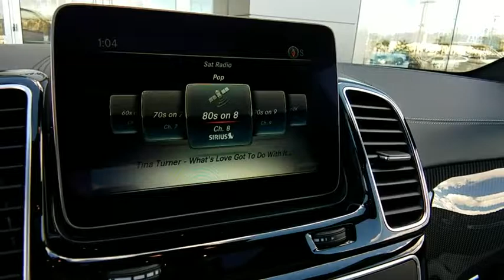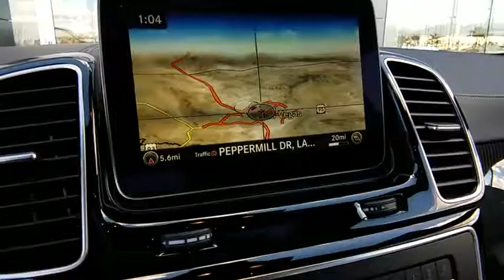2018 Mercedes-Benz GLS Las Vegas, Henderson, North Las Vegas, Nevada, San Bernardino County L19143A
White U 2018 Mercedes-Benz GLS available in Las Vegas, Nevada. Servicing the Henderson, North Las Vegas, Nevada, San Bernardino County area.

CARFAX One-Owner. Clean CARFAX. White 2018 Mercedes-Benz GLS GLS 63 AMG 4MATIC 4MATIC 7G-TRONIC 7-Speed Automatic V8brbrRecent Arrival! Odometer is 8672 miles below market average!
Navigation system: COMAND,14 Speakers,AM/FM radio: SiriusXM,CD player,DVD Drive,DVD-Audio,harman/kardon Logic 7 Surround Sound System,harman/kardon Speakers,Premium audio system: COMAND,Radio: COMAND System w/Navigation,SiriusXM Radio,Weather band radio,Air Conditioning,Automatic temperature control,Front dual zone A/C,Rear air conditioning,Rear window defroster,Memory seat,Power driver seat,Power Front Seats w/Driver Memory,Power steering,Power windows,Remote keyless entry,Steering wheel memory,Steering wheel mounted audio controls,Adaptive suspension,Auto-leveling suspension,Four wheel independent suspension,Speed-sensing steering,Traction control,4-Wheel Disc Brakes,ABS brakes,Anti-whiplash front head restraints,Child-Seat-Sensing Airbag,Dual front impact airbags,Dual front side impact airbags,Emergency communication system: mbrace2,Front anti-roll bar,Knee airbag,Low tire pressure warning,Occupant sensing airbag,Overhead airbag,Power adjustable front head restraints,Rear anti-roll bar,Power moonroof,Power Liftgate,Blind spot sensor: Active Blind Spot Assist active,Brake assist,Electronic Stability Control,Exterior Parking Camera Rear,Auto High-beam Headlights,Delay-off headlights,Fully automatic headlights,Rear fog lights,Panic alarm,Security system,Distance pacing cruise control: Distance Pilot,Speed control,Auto-dimming door mirrors,Bodyside moldings,Bumpers: body-color,Door auto-latch,Heated door mirrors,Illuminated running boards,Power door mirrors,Roof rack: rails only,Spoiler,Turn signal indicator mirrors,Aluminum Trim,Auto tilt-away steering wheel,Auto-dimming Rear-View mirror,Compass,Driver door bin,Driver vanity mirror,Front reading lights,Garage door transmitter: Homelink,Illuminated entry,Navigation Map Updates Included for 3-years,Outside temperature display,Passenger vanity mirror,Rear reading lights,Rear seat center armrest,Sport steering wheel,Tachometer,Telescoping steering wheel,Tilt steering wheel,Trip computer,3rd row seats: split-bench,Exclusive Nappa Leather Upholstery,Front Bucket Seats,Heated and Ventilated Front Seats,Heated front seats,Heated rear seats,Multi-Contour Front Seats w/Massage Feature,Power passenger seat,Split folding rear seat,Ventilated front seats,Front Center Armrest w/Storage,Passenger door bin,Wheels: 21 AMG Twin Cross-Spoke,Rain sensing wipers,Rear window wiper,Speed-Sensitive Wipers,Variably intermittent wipers,3.47 Axle Ratio